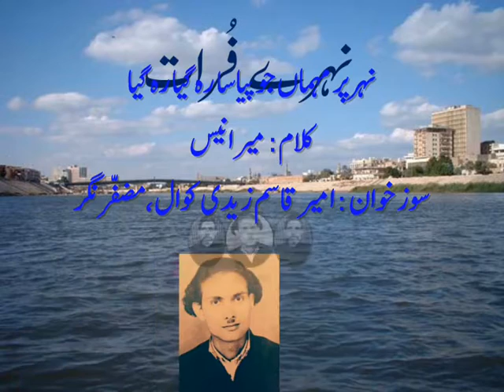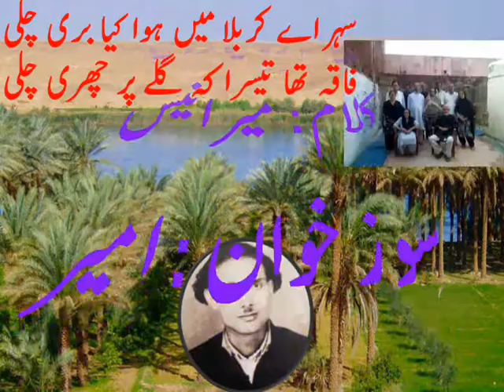Nehr par mehman jo pysa reh gaya BY AMEER QUASIM ZAIDI KAWAL